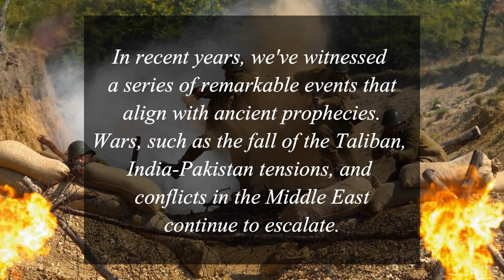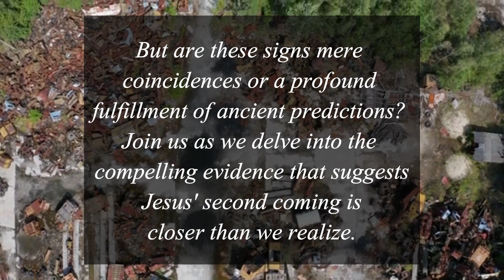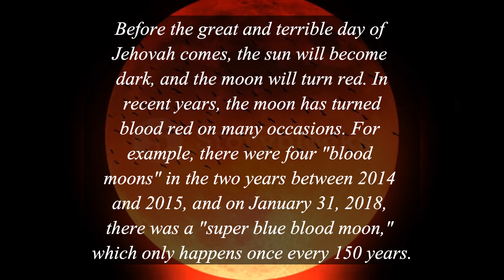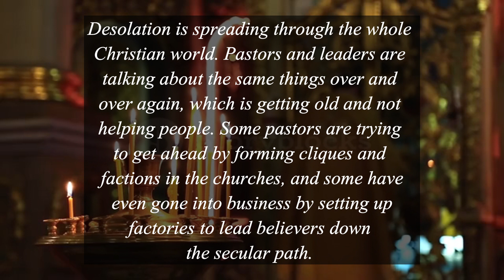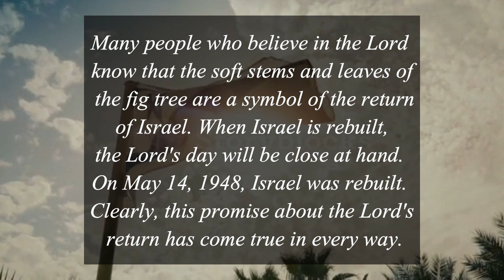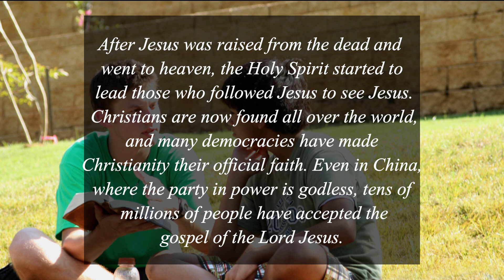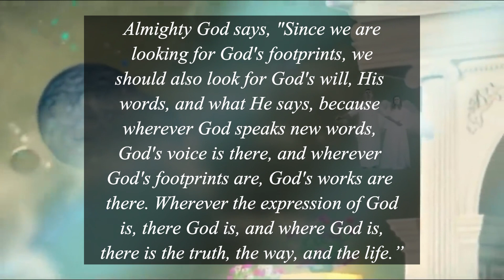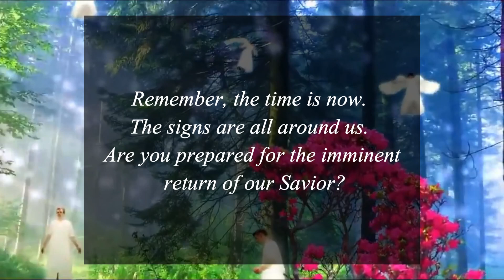6 Signs That Jesus Will Comeback To Earth Soon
✅ Do you want to be A MASTER of the Bible? Becoming a top tier Christian and receive UNLIMITED divine advantages?

Christ is Our Love. We are all one on this channel, to share together our love for the Lord, for Jesus, Our Lady, the Saints, to create a better world.

As faithful and in love with the Lord, every day we inform folks, and we pray: through this YouTube channel, you can become a better Christian, and always be informed about new events in Medjugorie, prayer, morning prayers, gospel of the day, gospel commentary.
It is beautiful, and powerful to pray together, and to listen to the message of Jesus, the message of Our Lady, the message of Padre Pio, the Archangels and many others.

By praying together, our prayers will be stronger, more effective and more heard by our Lord.

🔔  ACTIVATE THE BELL, TO SUPPORT OUR PUBLICATIONS AND BECOME A BETTER CHRISTIAN.

The purpose of this channel is to educate the viewers, and share everything I know about making your life better, and that sometimes include products and services recommendations.